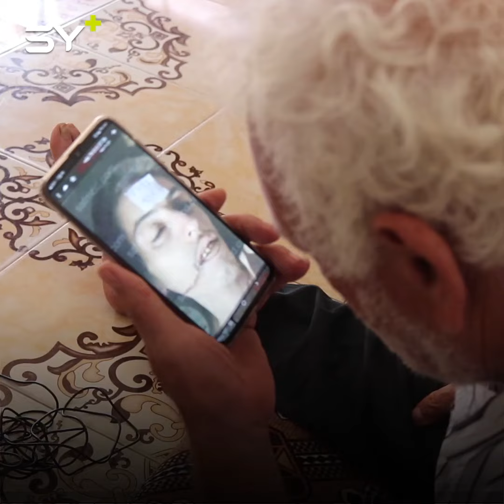بعد 8 سنوات من الانتظار.. عائلة صُدمت بصورة ابنها من ضمن ضحايا التعذيب بعد تسريب صور قيصر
🎥 أيهم البيوش